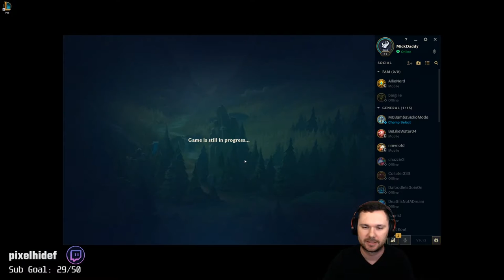3 Kills within 180 Seconds, 12 KDA Victory - Rammus Jungler - Iron to Gold Series EP48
Hi, I'm Pixelhidef!

Between Rammus and Nunu, I've ranked from Iron to Silver. Here's yet another game where lane control, proper pathing to ganks and vision pay off with a win.

Feelin like you want to drop a tip?

Follow me for those moments I'm social!
Twitter / Twitch / YouTube / Gmail:  pixelhidef

I'm streaming occasionally on Twitch!

Other Streamers Friends:
MRGAMEANDWATCH
ALLIENERD